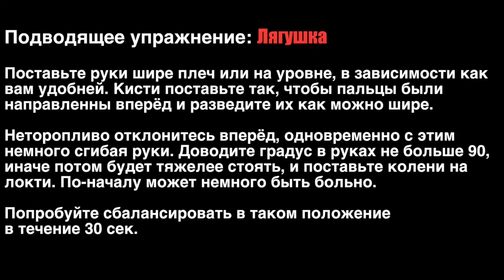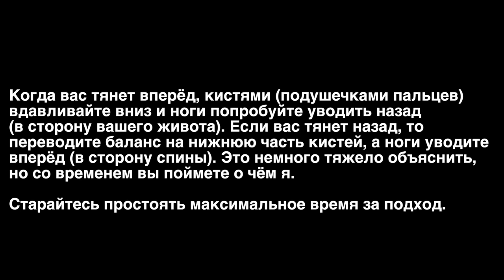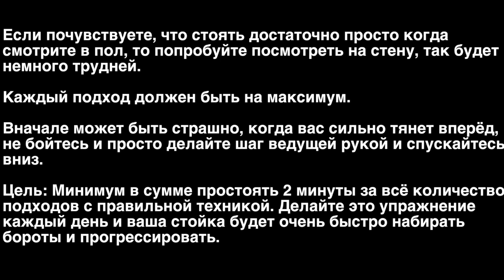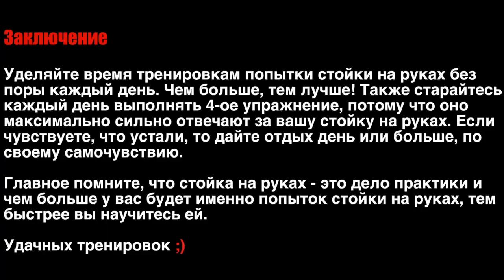Как научиться стойке на руках за 4 недели в домашних условиях?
4-х недельная программа тренировок стойки на руках с нуля и до уверенного удержания в домашних условиях! Подробное описание на русском языке

=== Список упражнений ===

Подводящее упражнение: Лягушка

0:45 Упражнение №1: Попытки стойки без опоры
1:37 Упражнение №2: Отжимания в стойке на руках с опорой на стену
2:27 Упражнение №3: Стойка у стены спиной к ней
2:57 Упражнение №4: Стойка у стены животом к ней
3:25 Упражнение №5: Попытки стойки без опоры

Уделяйте время тренировкам попытки стойки на руках без опоры каждый день. Чем больше, тем лучше! Также старайтесь каждый день выполнять 4-ое упражнение, потому что оно максимально сильно отвечают за вашу стойку на руках. Если чувствуете, что устали, то дайте отдых день или больше, по своему самочувствию.

Главное помните, что стойка на руках - это дело практики и чем больше у вас будет именно попыток стойки на руках, тем быстрее вы научитесь ей.

Удачных тренировок ;)

◄ Другие 4-х недельные программы ►

◄ Обязательно посмотри! ►

◄ Магазин WORKOUT ►

WorkOut (воркаут) - это симбиоз уникального подхода к тренировкам на уличных спортивных площадках, философии многостороннего развития личности и социальной активности. Подробнее можно узнать на официальном сайте